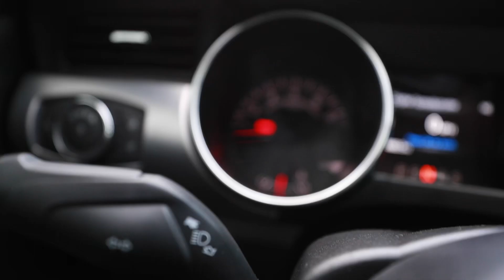2019 Mustang GT Premium orange fury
this 2019 Ford Mustang GT Premium is so satisfying! this is just one of the many vids we'll be making with this orange fury!